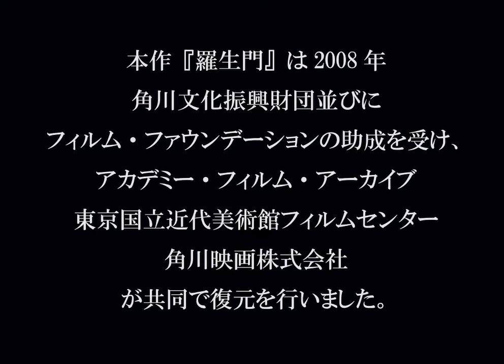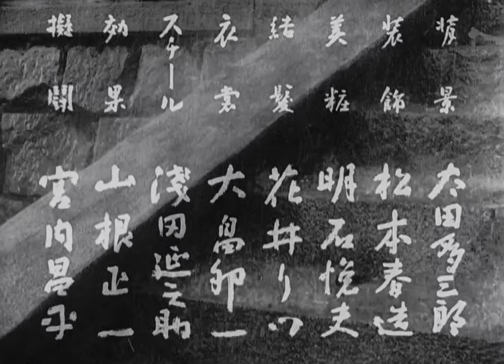Rashomon "Akira Kurosawa" (Legendado/Subtitled/Subtitulado)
Sinopse: Japão, século XI. Durante uma forte tempestade, um lenhador (Takashi Shimura), um sacerdote (Minoru Chiaki) e um camponês (Kichijiro Ueda) procuram refúgio nas ruínas de pedra do Portão de Rashomon. O sacerdote diz os detalhes de um julgamento que testemunhou, envolvendo o estupro de Masako (Machiko Kyô) e o assassinato do marido dela, Takehiro (Masayuki Mori), um samurai. Em flashback é mostrado o julgamento do bandido Tajomaru (Toshirô Mifune), onde acontecem quatro testemunhos, inclusive de Takehiro através de um médium. Cada um é uma "verdade", que entra em conflito com os outros.

Synopsis: Japan, eleventh century. During a severe storm, a woodcutter (Takashi Shimura), a priest (Minoru Chiaki) and a peasant (Kichijiro Ueda) seek refuge in the stone ruins of the Rashomon Gate. The priest tells the details of a trial he witnessed, involving the rape of Masako (Machiko Kyô) and the murder of her husband, Takehiro (Masayuki Mori), a samurai. In flashback is shown the trial of the bandit Tajomaru (Toshirô Mifune), where four testimonies take place, including Takehiro through a medium. Each is a "truth" that conflicts with others.